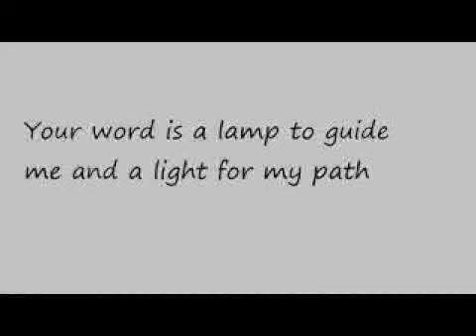विश्वास से कबूली और मनन के वचन/ Confession and Meditation verses...